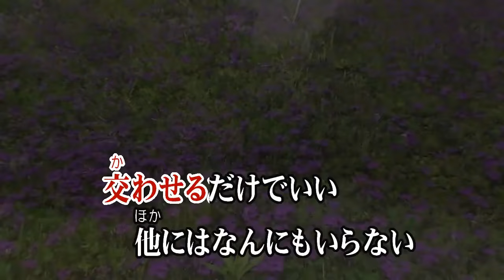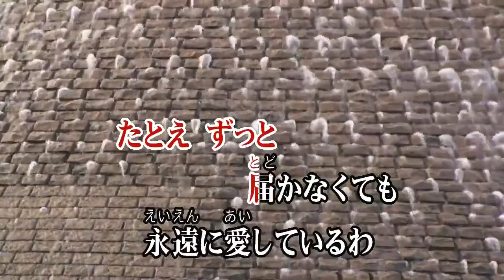碧いうさぎ 酒井法子 ドラマ「星の金貨」主題歌 カラオケ 練習用 原曲キー 歌付き ボーカル入り 歌詞付き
あとどれくらい 切なくなれば
あなたの声が聴こえるかしら

なにげない言葉を瞳合わせて ただ静かに
交わせるだけでいい 他にはなんにもいらない

碧いうさぎ ずっと待ってる 独りきりで震えながら
淋しすぎて 死んでしまうわ 早く暖めて欲しい

あとどれくらい 傷ついたなら
あなたに辿りつけるのかしら

洗いたてのシャツの匂いに抱きすくめられたら
痛みも悲しみも すべてが流れて消えるわ

碧いうさぎ 鳴いているのよ そう あなたに聴こえるように
たとえ ずっと届かなくても 永遠に愛しているわ

碧いうさぎ 宇宙を翔けてく 心照らす光放ち
愛の花に夢をふりまき 明日へと Ah…

碧いうさぎ 祈り続ける どこかに居るあなたのため
今の二人 救えるものは きっと真実だけだから